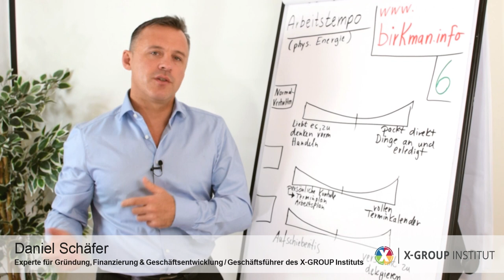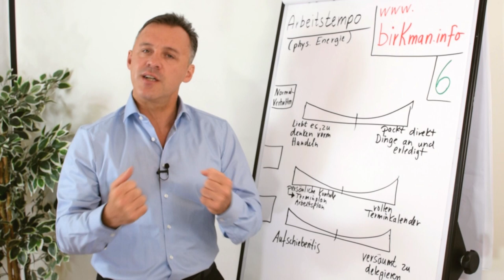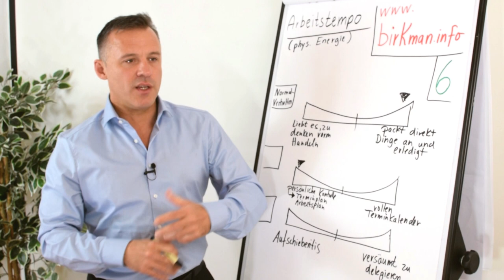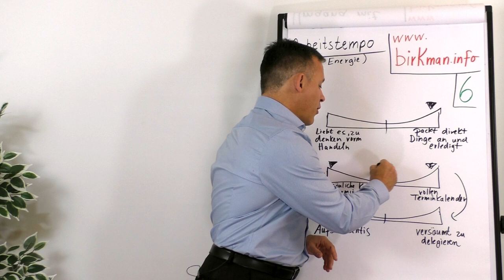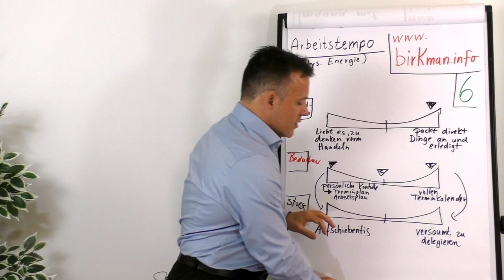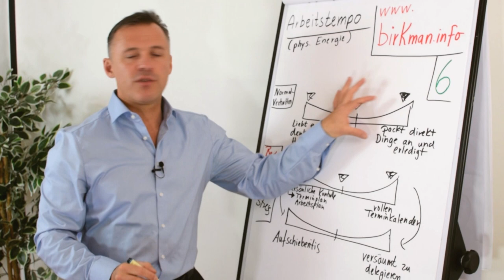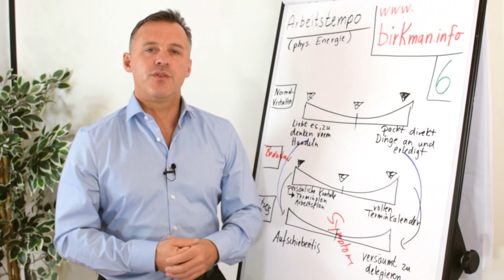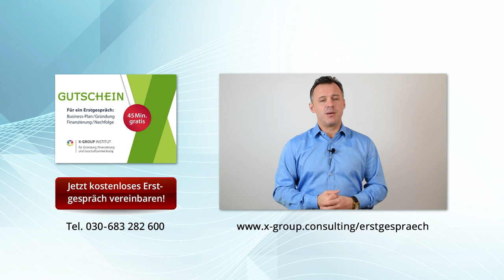In welchem Tempo arbeitest du?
In Komponente Nr. 6 des BIRKMAN Tests geht es um das Thema Arbeitstempo.

Wie gehst du an zu erledigende Arbeit heran und wann fängst du an, deine Arbeit vor dir herzuschieben?
Dein Normalverhalten, deine Bedürfnisse und dein Stressverhalten wird im BIRKMAN Test genau analysiert.